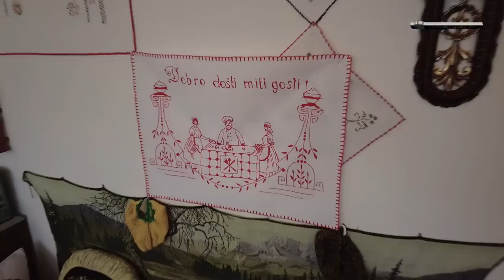SADA STE GA NAJ...LI! Otkočili smo za Božić!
ĆEHAJE B.B,
Srebrenik 75350